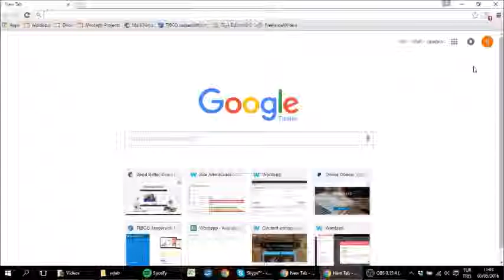Wordapp - How to Install Spell Check Addon for Chrome Browsers